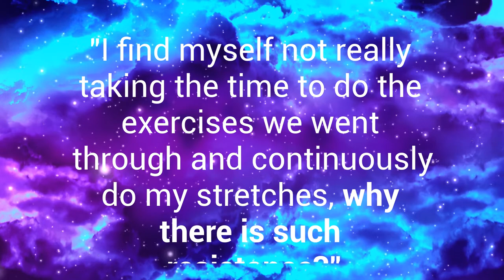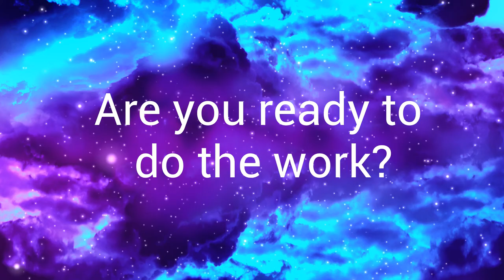Q&A #1: 13 Reasons Why You're Not Making Time For Your Exercises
This is an edited version of a Facebook Live I did to answer a question from one of my Liberated Body students that I think is the BIGGEST obstacle most of us have to getting our bodies well:

"Why do I find myself not making the time to do the exerises?"

Sound familiar. Ohh yeah. I've been there. The resistance to do the work can be HUGE.

Have a watch and let me know if any of it resonates with you :)